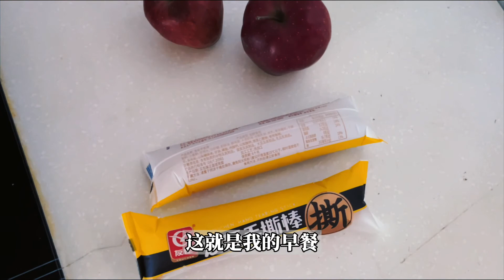[哈尔滨·疫情] 龙江码绿变黄，晨晨赶紧去排队做第三次核酸检测，想买菜没有绿码可咋办？寸步难行啊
晨晨悲催的变身小黄码，只能啃苞米，吃方便面
今天第三次核酸，天寒地冻零下10度，穿上最厚的羽绒服赶紧去排队啊，还如愿以偿的取到网上买的蔬菜，有蔬菜才能保平安
在东方小巴篱子没有小绿码真是寸步难行啊

感谢支持